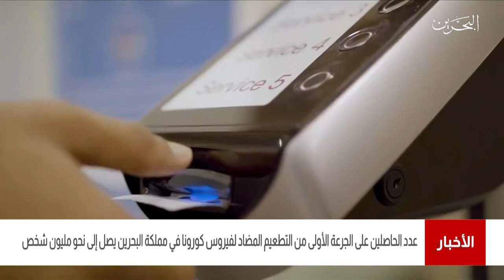البحرين مركز الأخبار : وزارة الصحة تعلن عن عدد متلقي التطعيم ضد فيروس كورونا قد بلغ مليون شخص